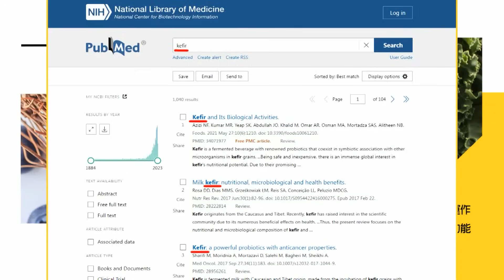加薩飲食即將耗盡 哈瑪斯下令堅守｜以色列報復狂轟 巴女學生:不知下一分鐘能否活【全球現場】20231014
00:00 以軍空襲黎巴嫩 1路透社記者遇難 4外媒記者受傷
00:46 校園攻擊與以巴衝突有關 法國發布緊急襲擊警戒
01:20 以色列報復狂轟 巴女學生:不知下一分鐘能否活
02:13 以色列最後通牒:110萬加薩人民"24小時內南撤"
03:34 以軍壓境揚言開戰 要求百萬居民撤離
04:22 加薩飲食即將耗盡 哈瑪斯下令堅守
05:44 哈瑪斯正面迎戰? 栗正傑:恐出動刺針飛彈、無人機